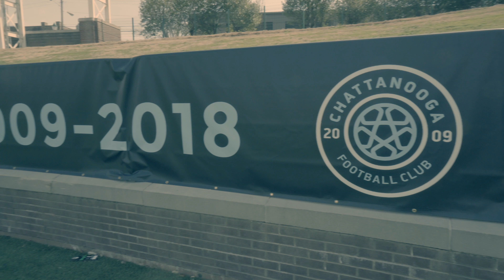Wooly Vs Farnz - Episode 1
Description
Our new vlog/challenge series filmed before our training session as we prepared for our match against Nashville SC.